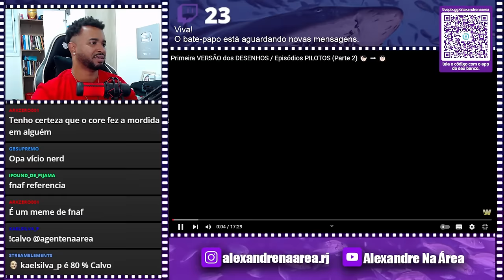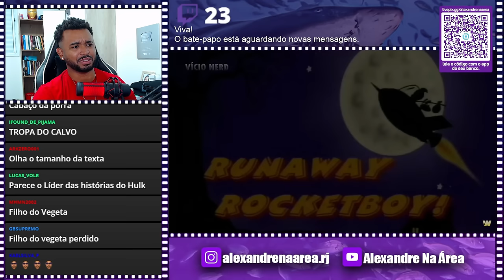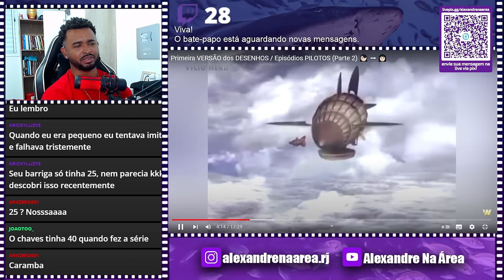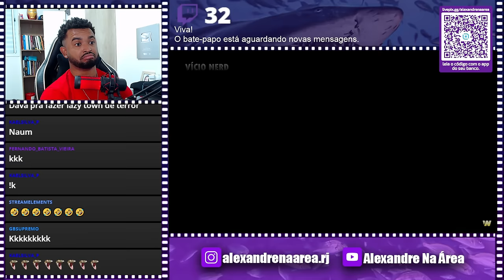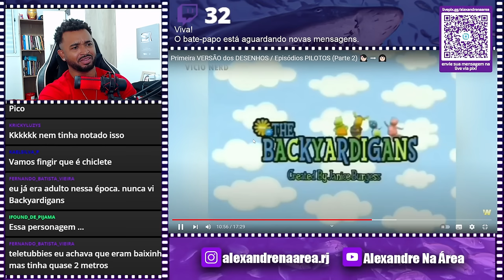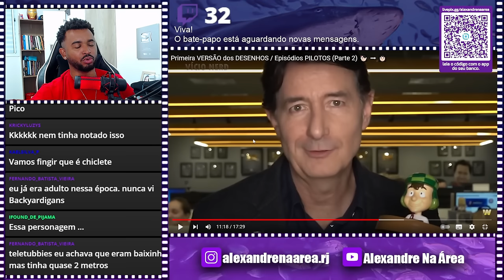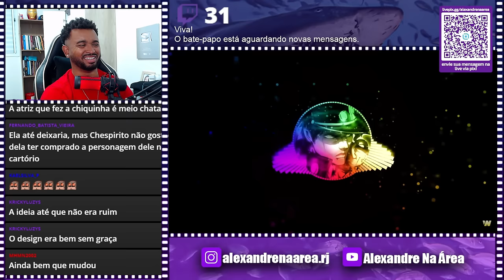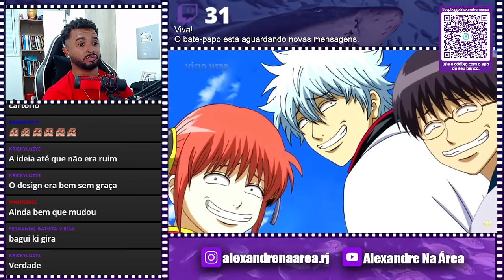Primeira VERSÃO dos DESENHOS / Episódios PILOTOS (Parte 2) 👧🏻 ➡ 👩🏻 @VicioNerdOficial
💻 Configurações do meu PC:

Processador: Fx 8320e
Mobo: Ga970 USB3
GPU: GTX 1660 Super GDDR6